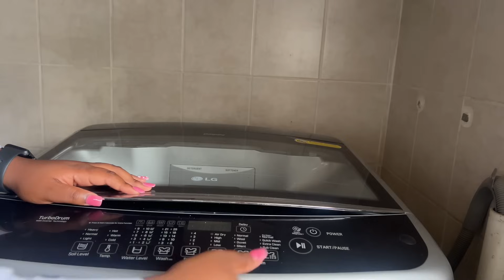Becoming Mrs M | My Family Meeting Ande | Embracing Ande | Lets Go Home | Self Care | Unpacking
Hi Favs

I hope you enjoyed this video just as much as I did when I captured it for you!

Nolu 🤍